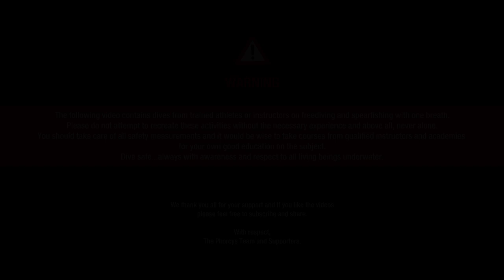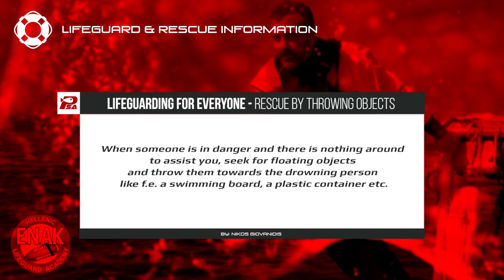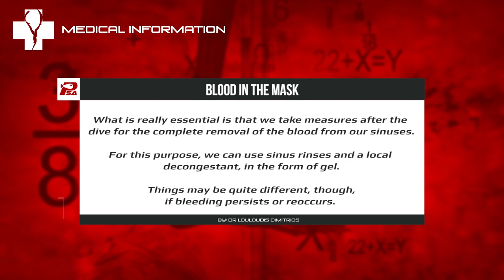PHORCYS Spearfishing Worldwide Videos #133 - Underwater Activities 2019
Spearos: Stathis Nicolaidis, Tasos Chalaris and Spiros Lefas.

Special thanks to:

ELXIS Trailers
BLUE HUNTER Diving Wear
INDIGO Marine
SUUNTO Hellas
BLEUTEC Spearguns
XT DIVING PRO Diving Equipment
PATHOS Spearguns
KM DIVE Accessories
KAMAX Shafts
SONY Actioncams
KALUNA Freediving
IGLOO Coolers

With respect,
PHORCYS TEAM